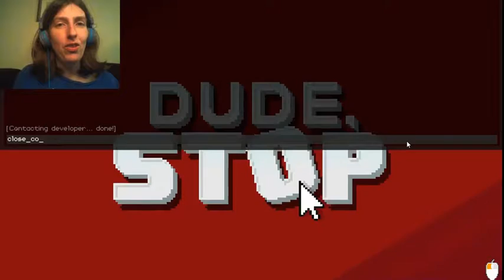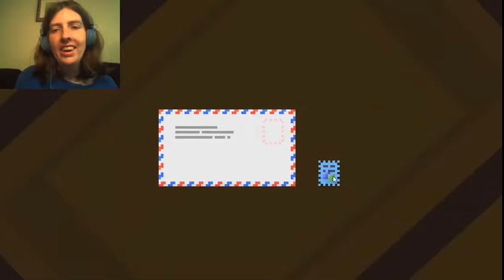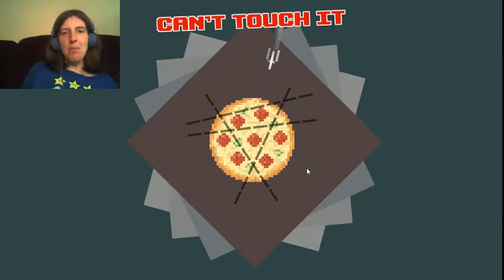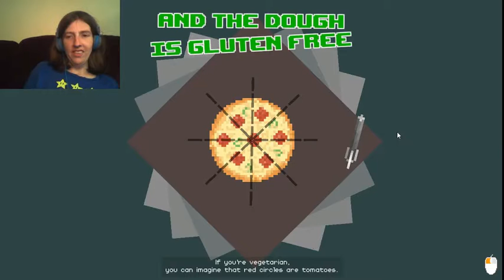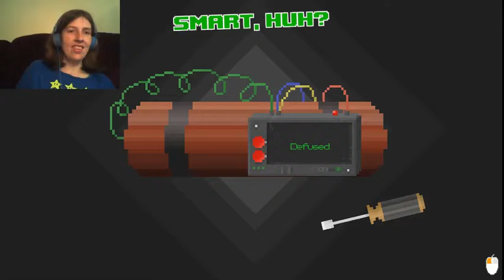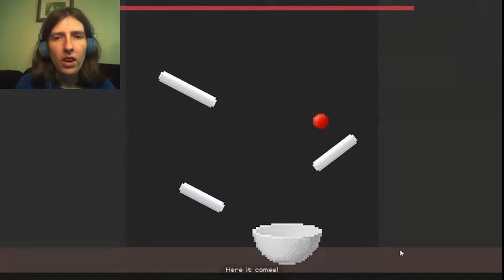Being an angel! Dude, stop Part 4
Welcome back to Dude, stop where today we start working on being sweet and gaining all achievements.  We get lots of interesting dialogue from being nice in the game as opposed to being a monster.  I get bored out of my mind being nice and use it to my advantage on the lightening rounds just to get the awesome evil achievements.